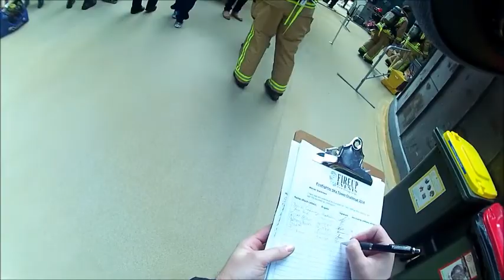2014 Fire Fighters Sky Tower Stair Climb Challenge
Video is from the helmet of fire fighter Tim Johnson who competed for the first time in the annual Sky Tower climb in New Zealand. Total time was 21.36